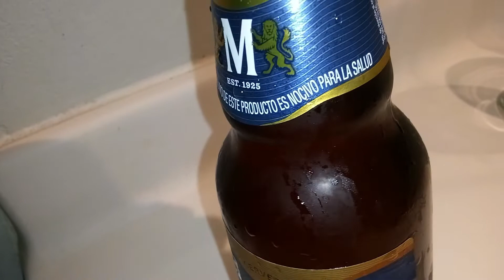Beer Review #311: Modelo Trigo